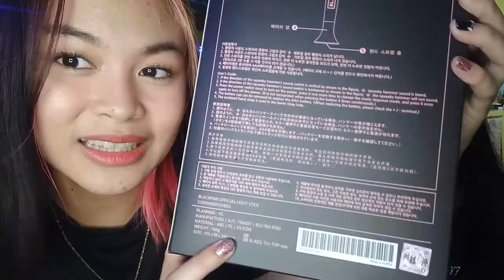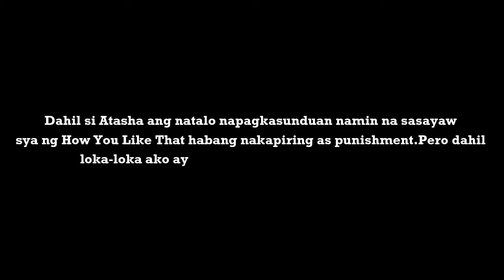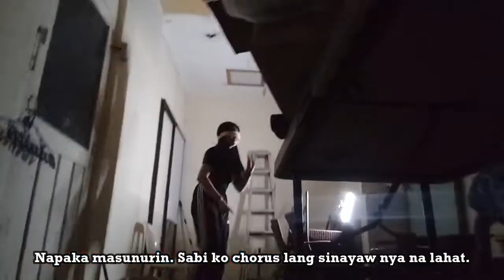UNBOXING MY BLACKPINK LIGHTSTICK | plus 1-second Song Quiz (BLINK BA TALAGA?!)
Hi guys! I l know it's super late but anyways, it's finally here! I hope you guys enjoyed this video! Stay home and keep safe! Thank you guys for watching! 👍